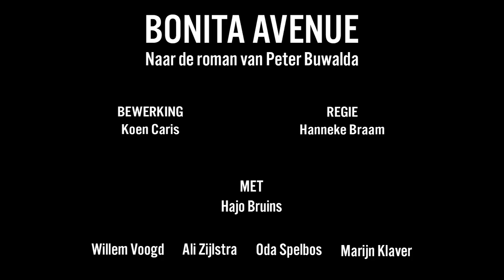Bonita Avenue - Hummelinck Stuurman Theaterproducties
Hajo Bruins, Willem Voogd, Ali Zijlstra, Oda Spelbos en Marijn Klaver in

Bonita Avenue

Theaterbewerking van de internationaal bejubelde debuutroman van Peter Buwalda waarvan meer dan 350.000 exemplaren werden verkocht. Van de makers van de zeer succesvolle theatervoorstelling Turks Fruit.
In het spannende familiedrama Bonita Avenue staan het gevaar van geheimen en de vraag hoe goed je anderen echt kunt kennen centraal. Siem Sigerius, wiskundige, oud-judoka en Rector Magnificus van universiteit Tubantia heeft een indrukwekkende staat van dienst en dito gezin. De vuurwerkramp in Enschede is de voorbode van een explosie binnen het gezin. Terwijl zijn carrière tot grote hoogte stijgt, zakt Siem privé steeds verder weg in een modderpoel van leugens en bedrog. Wat houden zijn kinderen geheim? Wie kan hij vertrouwen? Stukje bij beetje krijgt het wurgende lot Siem en zijn gezin in haar greep.

Met Hajo Bruins, Willem Voogd, Ali Zijlstra, Oda Spelbos, Marijn Klaver
Naar de roman van Peter Buwalda
Bewerking Koen Caris
Regie Hanneke Braam